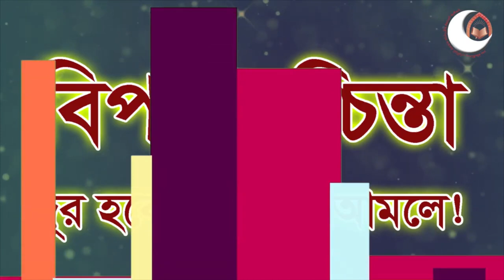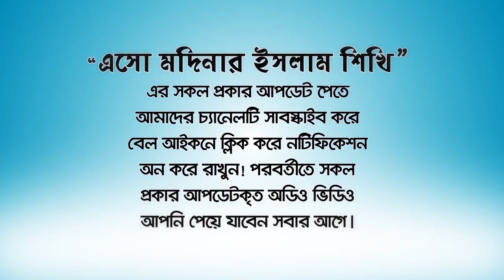দোয়াটি পড়লে টেনশন দূর হয়ে মনে আনন্দ আসবে! (Tensan muktir amal) BANGLA WAZ by Rafiq Bin Lokman Madan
টেনশন দুশ্চিন্তা মুক্তির জন্য দোয়াটি পড়ুন!  Do the period to relieve tension and anxiety!
শারীরিক, মানসিক শাস্তি থেকে বাঁচার মহা ঔষধ "ইস্তেগফার"
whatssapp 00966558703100